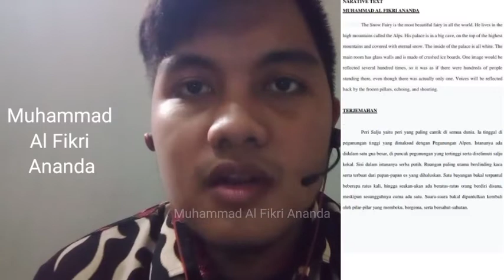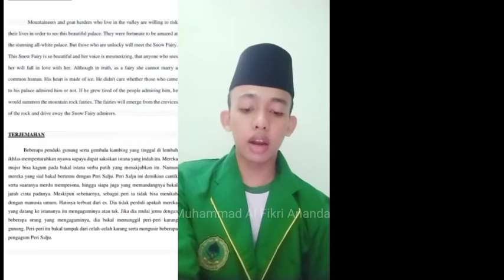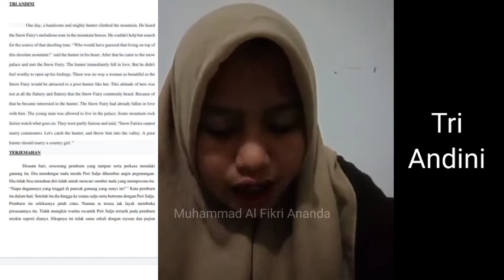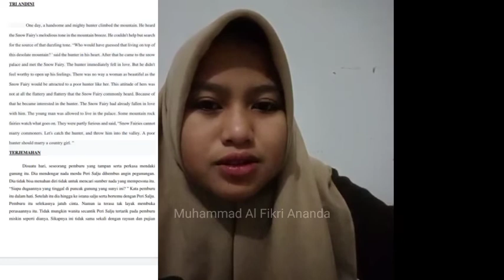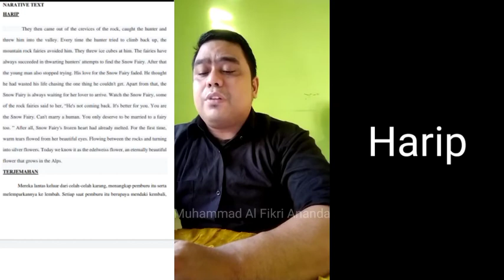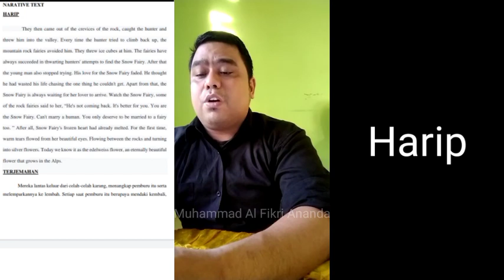Narrative text Kelompok 5 Bahasa Inggris || PAI 2 EKS STAI JM